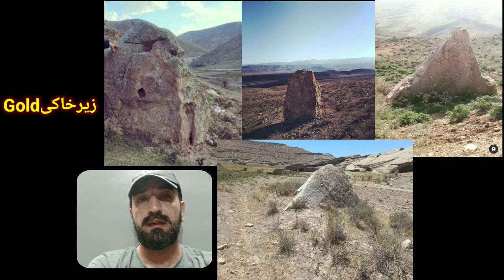پیداکردن سنگ های شاخص درگنج یابی#زیرخاکیGold#نمادسنگی#آموزشی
پیداکردن سنگ های شاخص درگنج یابی#زیرخاکیGold#نمادسنگی#تاریخ
ایران باستان
تاریخ باستان
آموزش گنج یابی